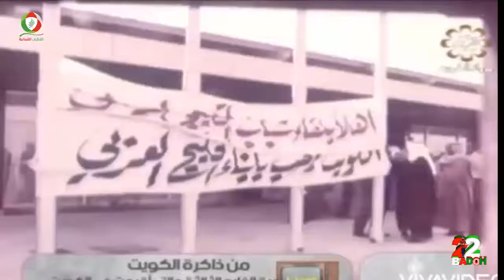نجوم سبقونا (الحلقة 20)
المغفور له بإذن الله الاسطورة /علي ناصر السليماني طيب الله ثراه
كابتن المنتخب العماني ونادي فنجاء